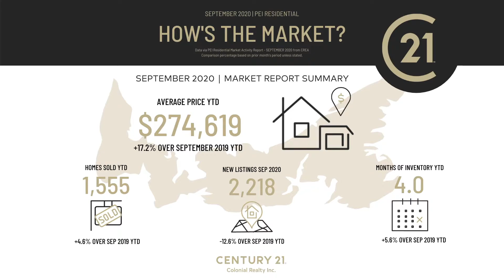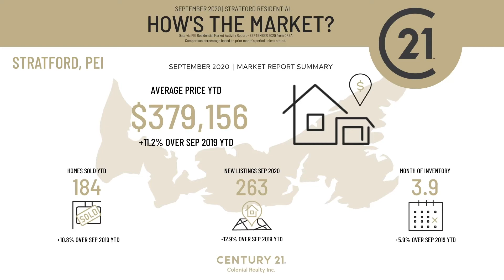Hows the Market? September 2020 - PEI Housing Market Update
It's the question that everyone is asking! Find out how the PEI housing marketing is doing with our monthly update. As always, for specific detailed information, including the value of your home in the current marketing, please reach out to your local CENTURY 21 Colonial Realty agent or email us at .